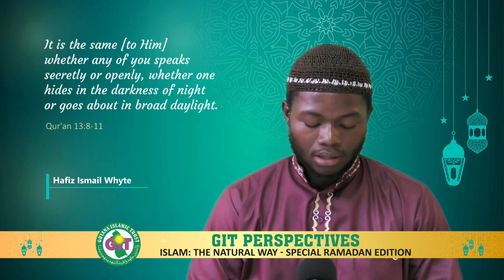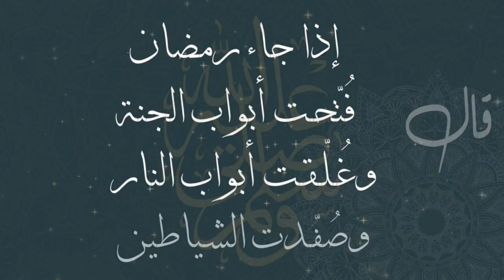Ramadan: the Ideal Opportunity for Change - Br. Faadel Bacchus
GIT Special Ramadan TV Series 2024: Islam the Natural Way